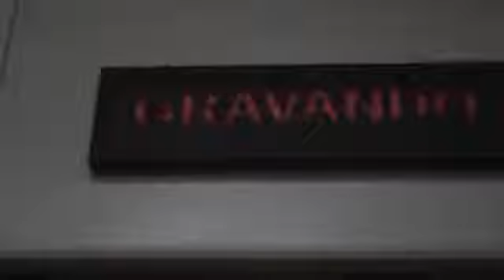“Sourrio” Ester Campos Making Off 360P